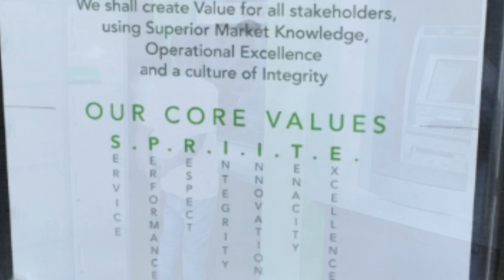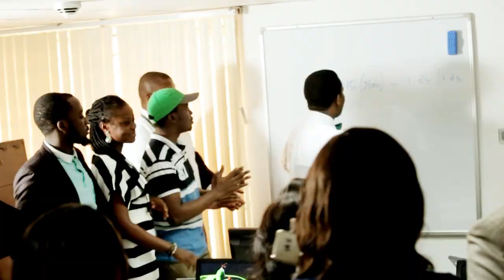Redefining the concept of banking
Want to know- who we are, our journey so far, how we got to where we are, what makes us tick and our vision as a leading new generation bank?

Watch this documentary of Heritage Bank